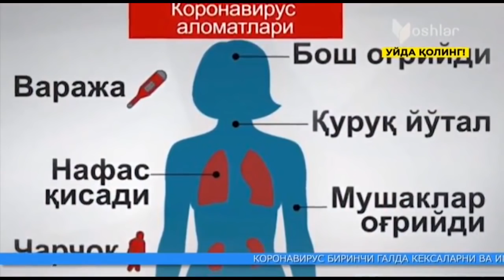Oddiy reportaj | Тошкентга кирувчи ва чиқувчи барча транспортлар дезинфекция қилинмоқда [28.03.2020]